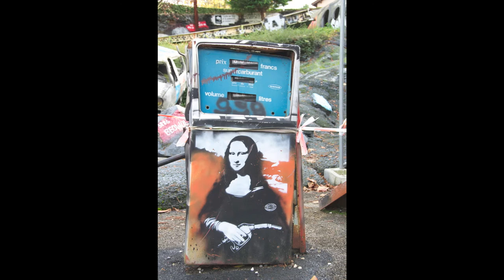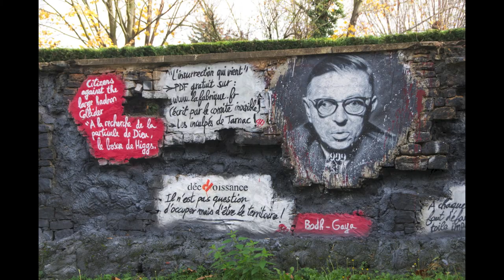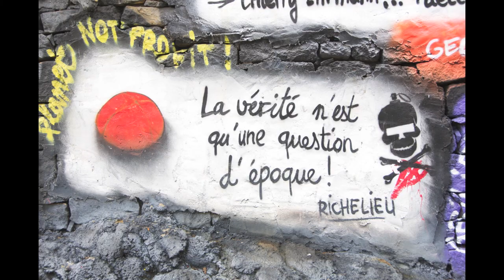Diaporama la Demeure du Chaos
Diaporama avec photos de la Demeure du Chaos à Saint Romain au Mont d'Or- France